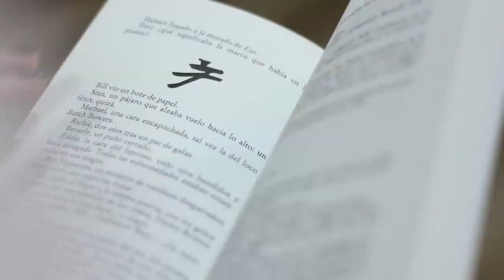9 AGOSTO TELSUR 20:45